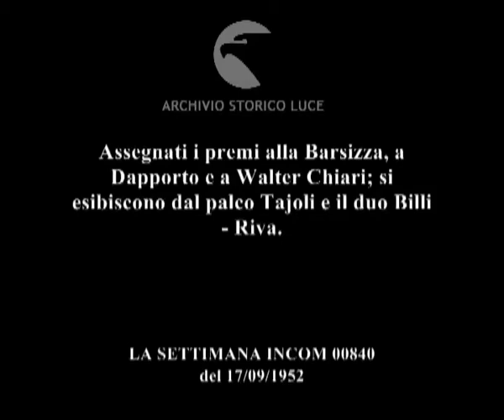La Maschera d'Argento.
Assegnati i premi alla Barsizza, a Dapporto e a Walter Chiari; si esibiscono dal palco Tajoli e il duo Billi - Riva.
Descrizione sequenze:presentazione degli ospiti della serata; tra gli altri vengono inquadrati la Magnani, Riva, Billi, Paone, la Pizzi, Schipa e Totò ; Nunzio Filogamo annuncia dal palco i nomi dei vincitori del premio ; Dapporto sale sul palco e fa la spaccata ; sale sul palco la Barsizza ; paone aggiusta il premio sulla giacca di Walter Chiari ; esibizione dal palco di Tajoli che canta ; esibizione dal palco del duo Billi Riva ;